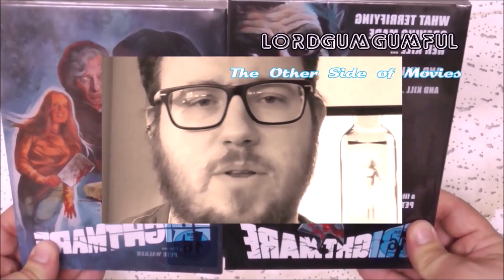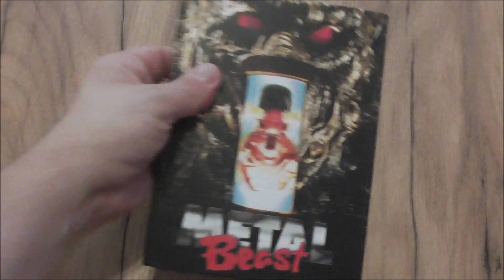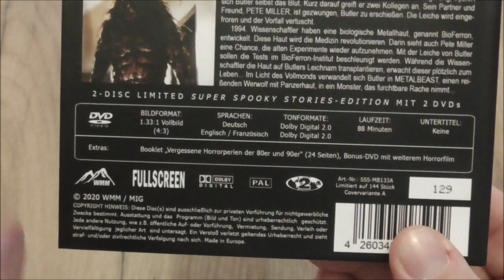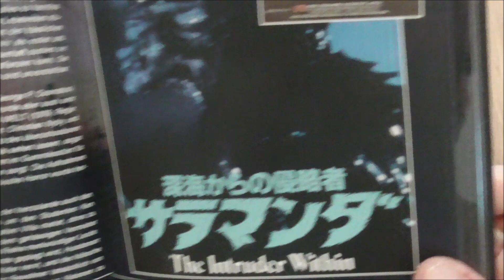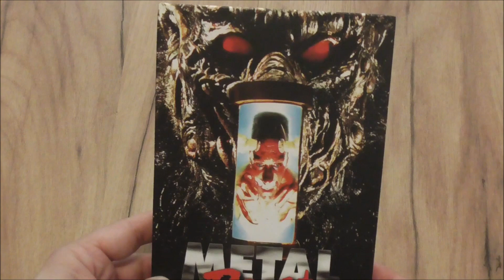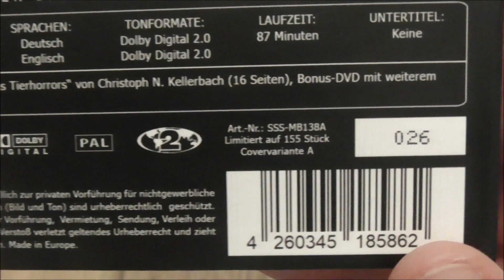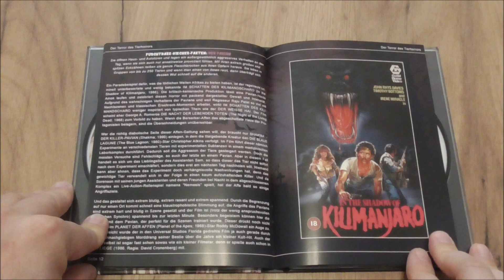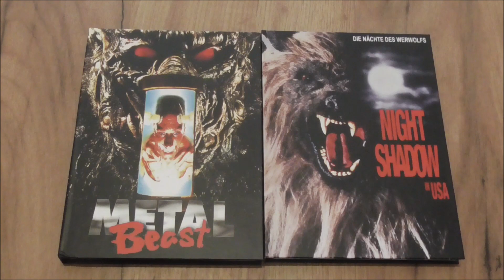Super Spooky Stories zum Mond anheulen! - Night Shadow & Metalbeast I Mediabook Unboxing